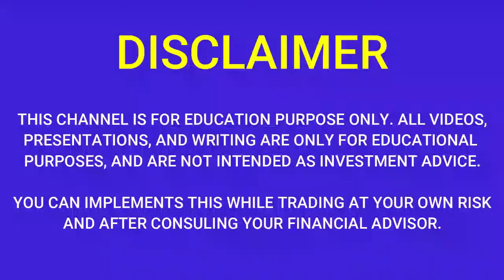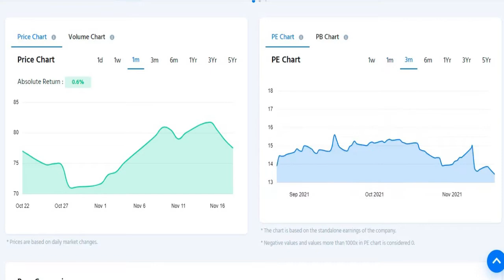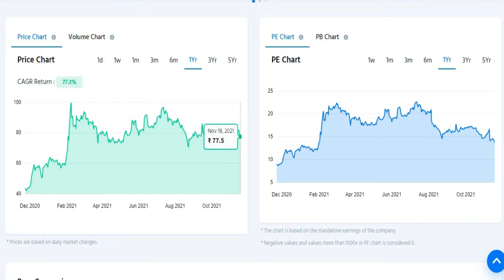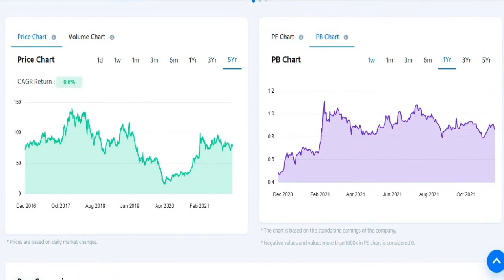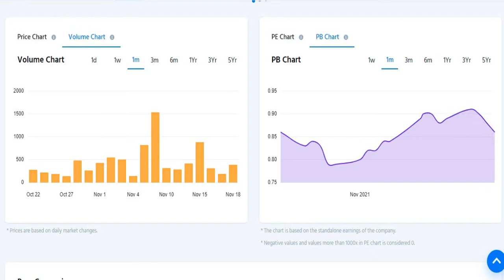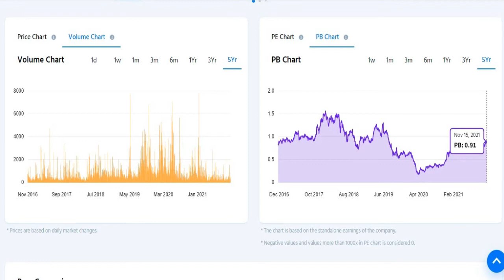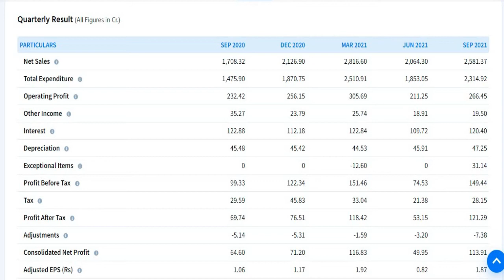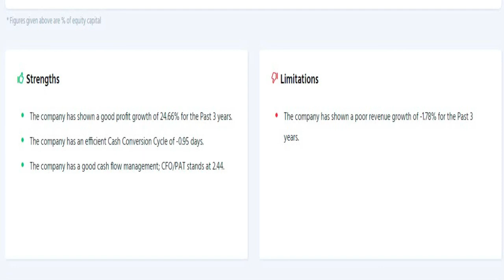NCC LTD q2 results 2022|NCC LTD latest news |NCC LTD Share News